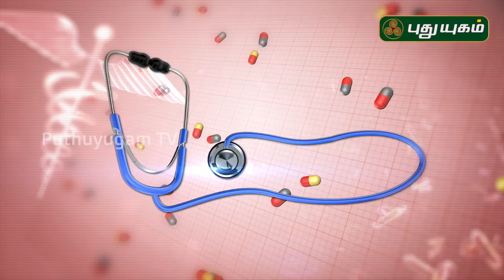நோய் எதிர்ப்புச் சக்தியை அதிகரிக்கும் கபசுரக் குடிநீர்? Doctor On Call | 22/04/2020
நோய் எதிர்ப்புச் சக்தியை அதிகரிக்கும் கபசுரக் குடிநீர்?

கொரோனா வைரஸ்,கொரோனா தமிழ்,கொரோனா செய்தி,கொரோனா தொற்று,கோவிட் 19,நோய் எதிர்ப்பு சக்தி,கொரோனா வைரஸ் - இந்தியா,
nilavembu, நிலவேம்பு குடிநீர், கப ஜீர குடிநீர், கசாயம், மஞ்சள், வேப்பிலை,
பப்பாளி